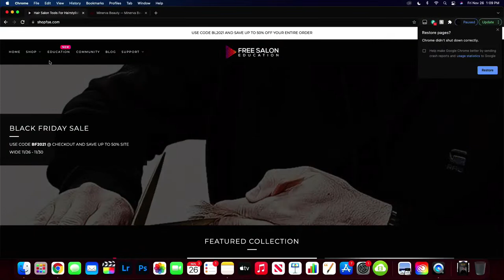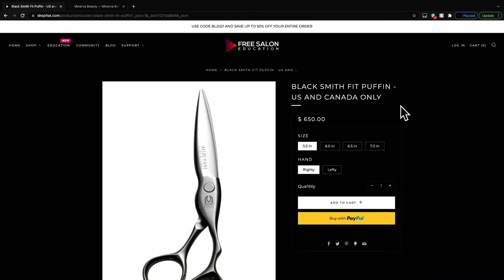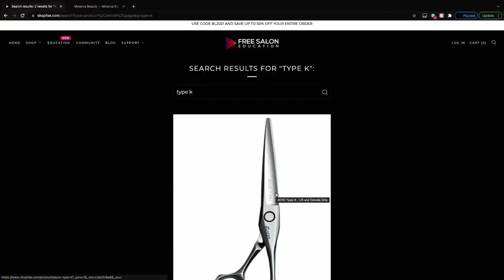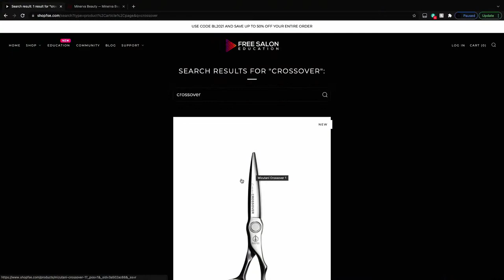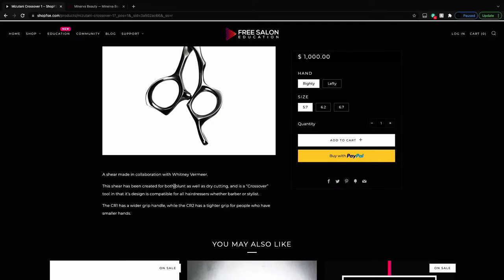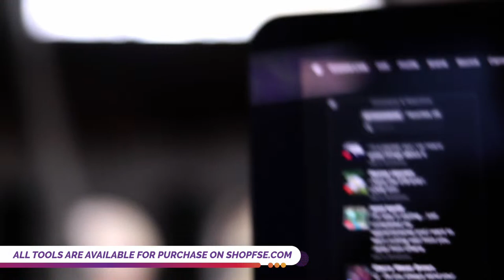A trendy haircut and BLACK FRIDAY DEALS!